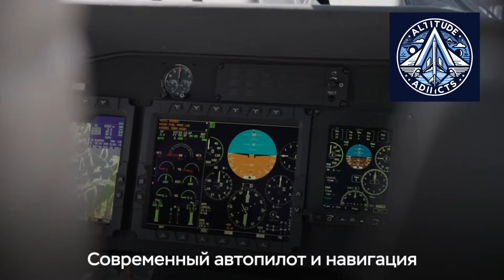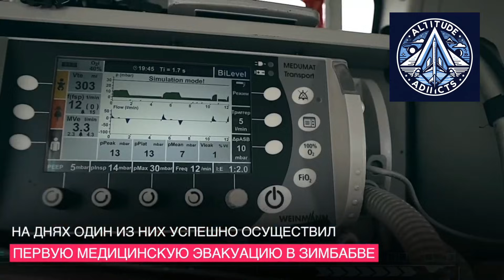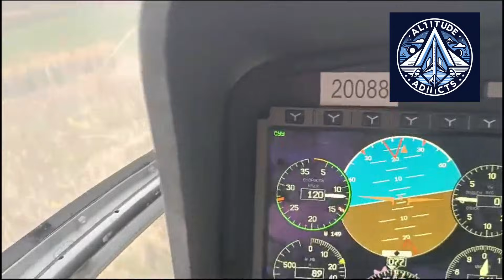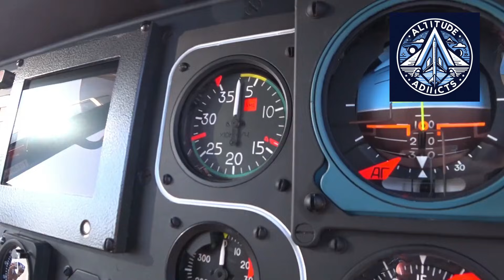Upgraded Ansat With VK-650V Engine Passes Critical Ground Resonance Trials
The upgraded Ansat light multipurpose helicopter has successfully passed one of the most dangerous phases of rotorcraft certification: ground-resonance evaluation. In this video, we break down the high-risk tests conducted under the Russian aviation authority, explain what ground resonance is and why it can destroy a helicopter in seconds, and detail how the new VK-650V engine, redesigned landing gear, avionics upgrades, and rotor-hub improvements helped the Ansat achieve complete dynamic stability.
We explore the engineering principles behind the results, the impact on certification, what this means for medevac, law-enforcement, cargo, and rescue operators — and why this milestone strengthens Ansat’s export potential worldwide.